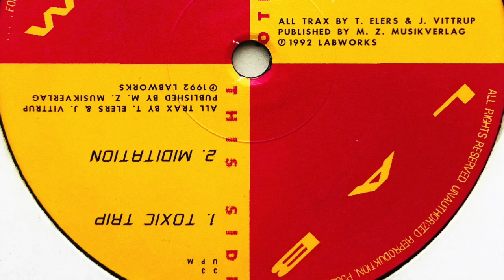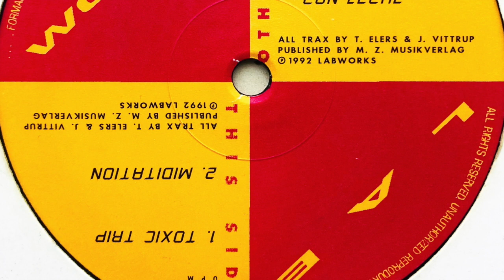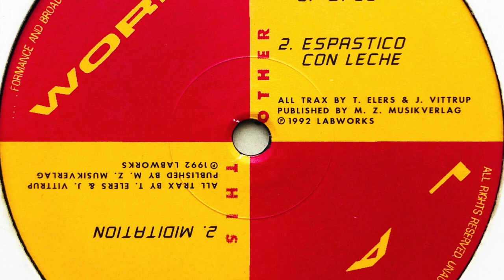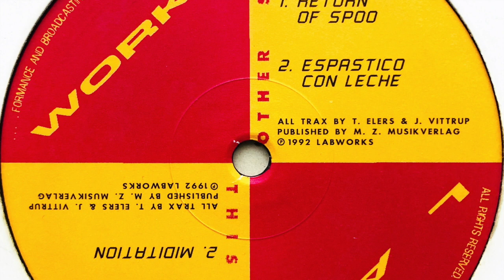Cellblock-X • Espastico Con Leche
Label: Labworks Germany
Cat. #: LAB 10
Format: Vinyl, 12", 33 ⅓ RPM, EP
Release date: 1992
Country: Germany